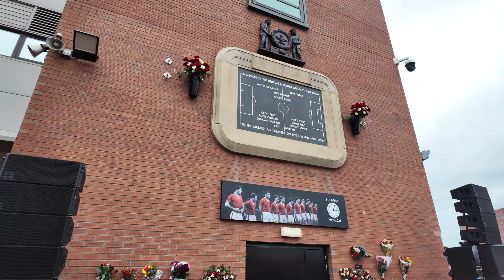Manchester United Burst West Ham's Bubble - Match Vlog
Match VLOG of the 3-0 win against West Ham